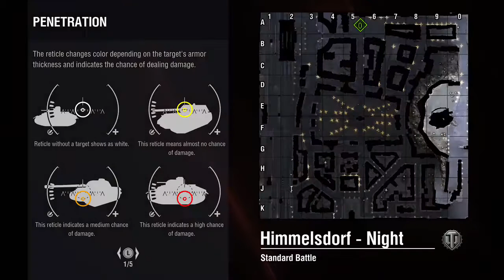WORLD OF TANK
More video coming soon.